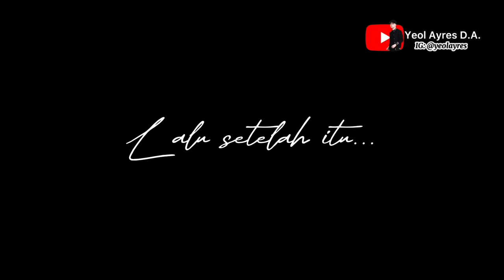UDDIN & IDDIN #2 (The Movie): Parody Upin Ipin Yang Muridnya Makin BENGEK & Buat Cikgu Tertekan 😂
Alhamdulillah, setelah banyak bgt yang vote dan request season 2nya akhirnya tayang juga 😍✨ seneng bgt karna season 1nya banyak bgt yang terhibur haha.

Jadi di season kali ini karakter cikgu yang asli udah muncul nih. Tapi udah mau resign aja gegara murid muridnya pada membagongkan wkwkw.

Part mana sih yang bikin kamu ngakak bgt? Komen dibawah dong, aku suka bacain komen2 kalian di waktu senggang 😂

Terima kasih udah nonton dari awal hingha akhir, terima kasih udah like, komen dan share! ❤️ nantiin terus konten2 moodbooster berikurnyaaa

Happy watching!